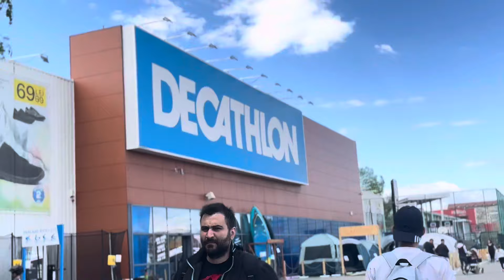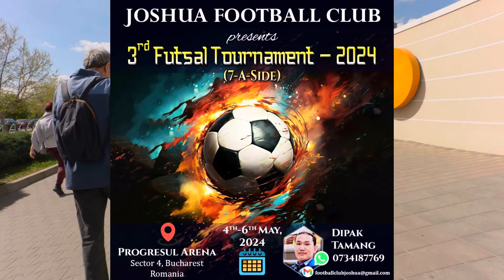ROMANIA 🇷🇴MA NEPALI🇳🇵SATHI HARU SANGA FRIENDLY MATCH KHELNA JADAI